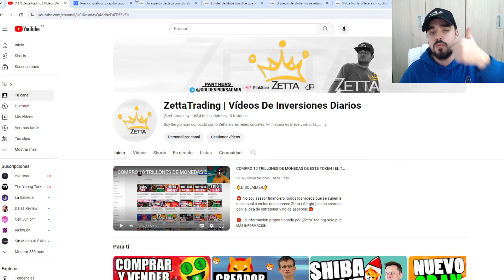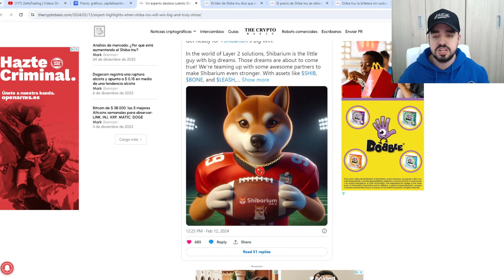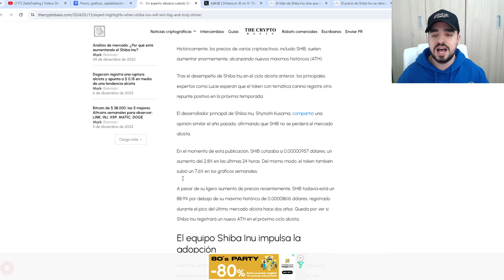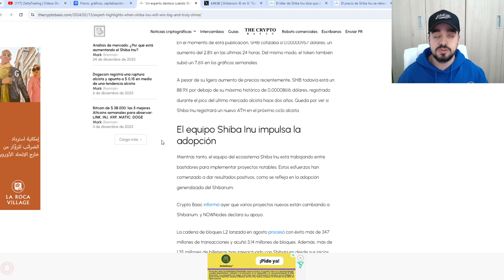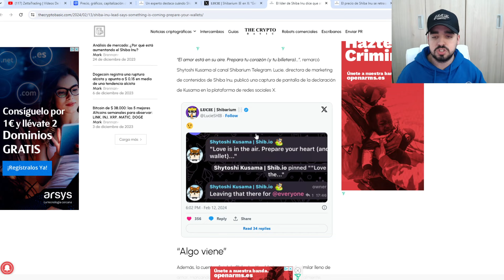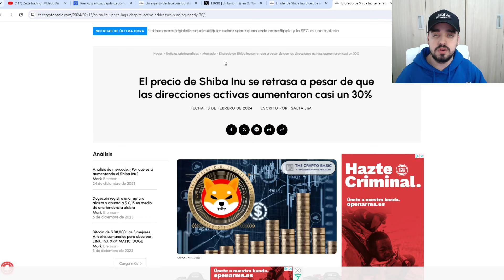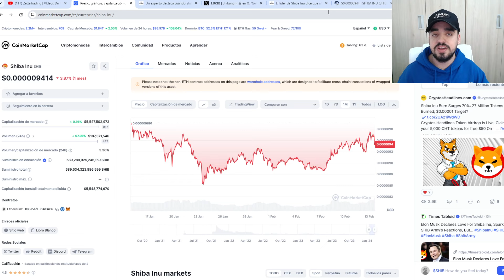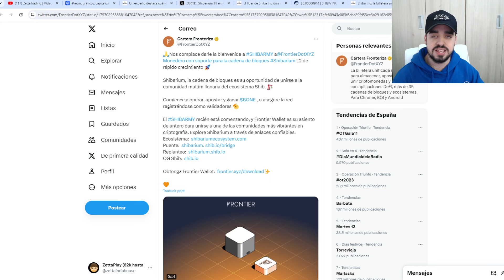SHIBA INU: EL CEO DICE QUE PREPAREMOS LAS BILLETERAS | ALGO GRANDE VIENE EL DÍA DE HOY | NOTICIAS